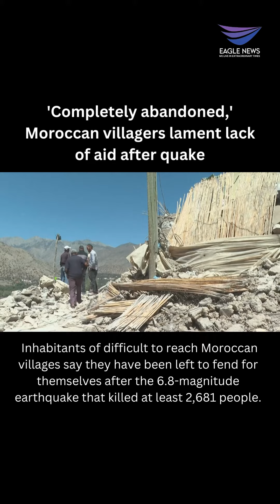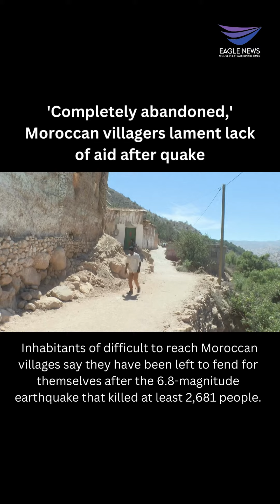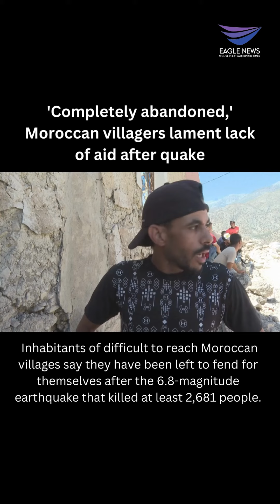'Completely abandoned,' Moroccan villagers lament lack of aid after quake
Inhabitants of difficult to reach Moroccan villages say they have been left to fend for themselves after the 6.8-magnitude earthquake that killed at least 2,681 people. "Nobody has come to help us, we feel completely abandoned", laments Khadija, a resident of Imoulas, a village perched in the High Atlas Mountains. The impoverished region has been devastated by the earthquake.